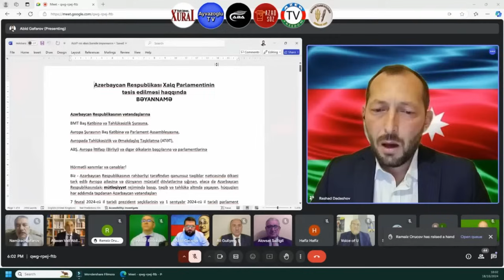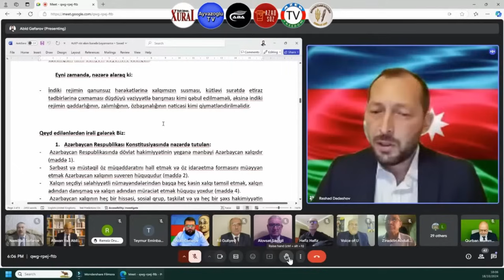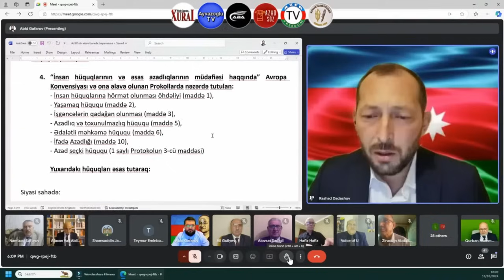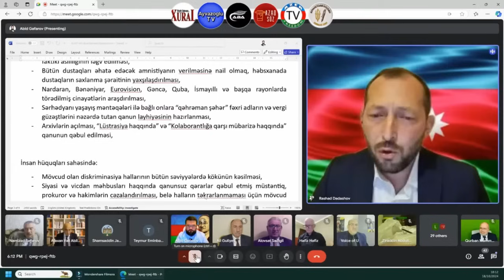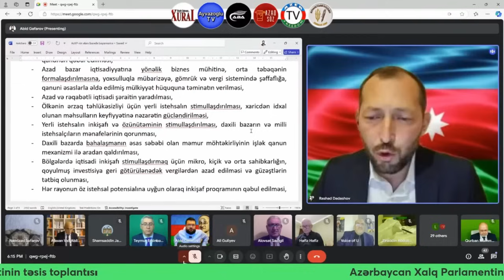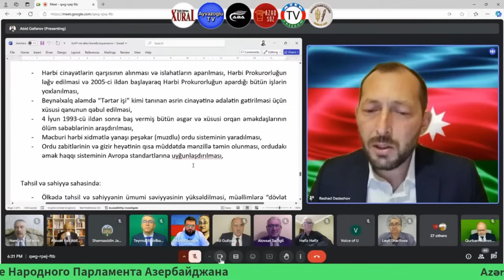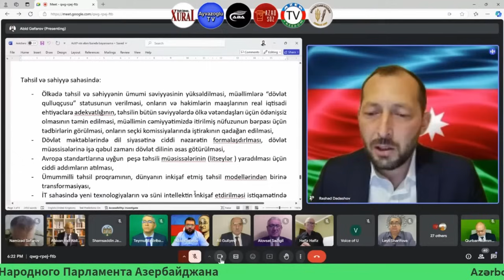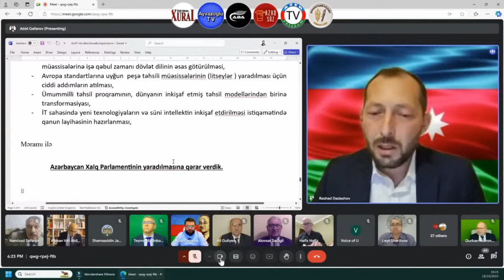2 ci hissə. Azərbaycan Xalq Parlamentinin təsis toplantısı. Bəyənnamə və məramnamə.18.10.24